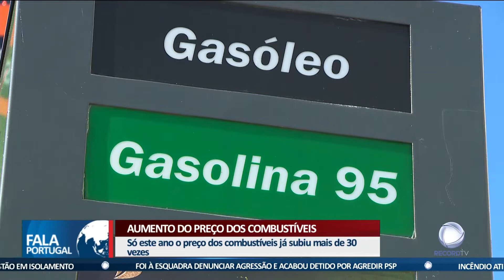Aumento do preço dos combustíveis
Se precisava de abastecer o carro, devia tê-lo feito antes da meia-noite. Esta segunda-feira, o preço dos combustíveis voltou a aumentar.